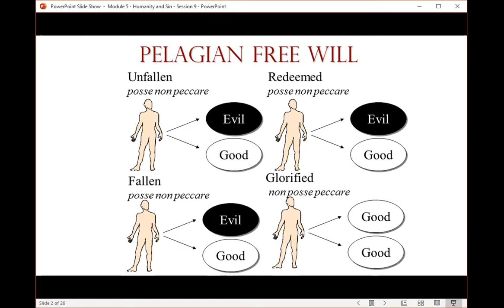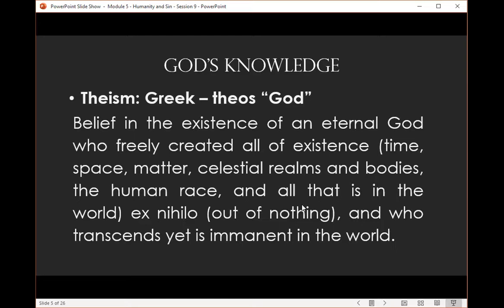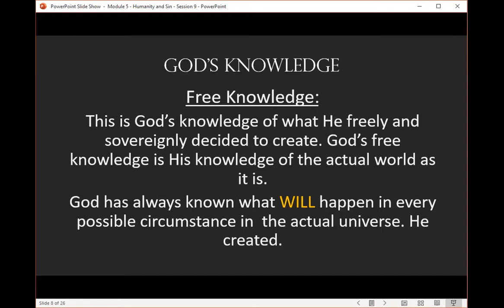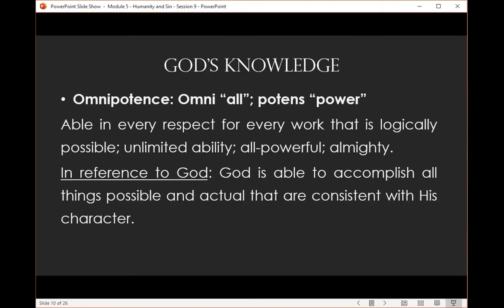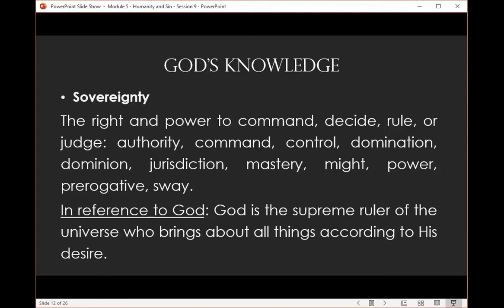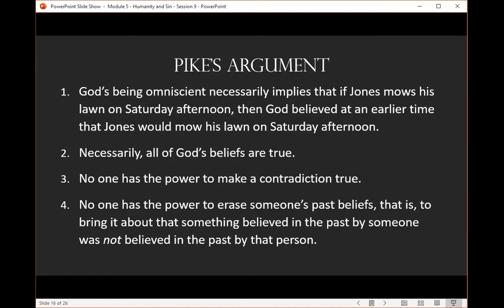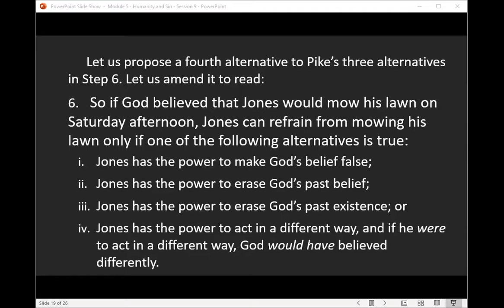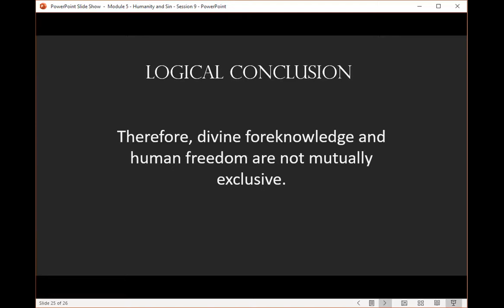CBC Module 5 - Humanity & Sin, Session 9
Free Will: Reconciling Divine Foreknowledge and Human Freedom